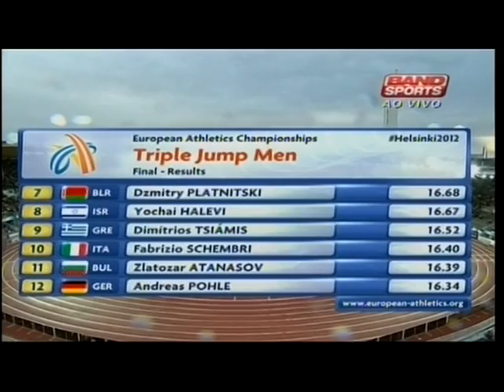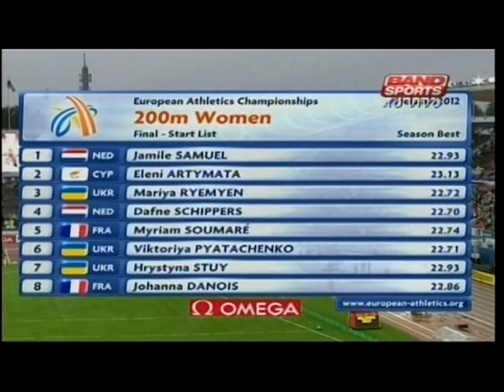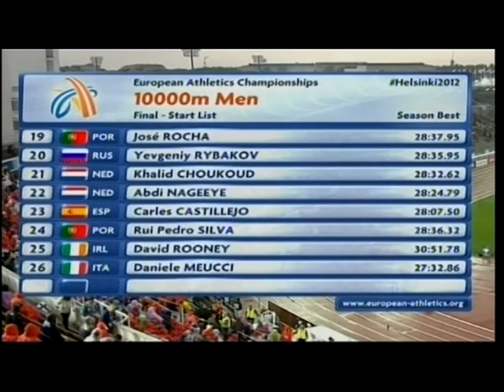Campeonato Europeu de Atletismo - 2012 - parte XXI